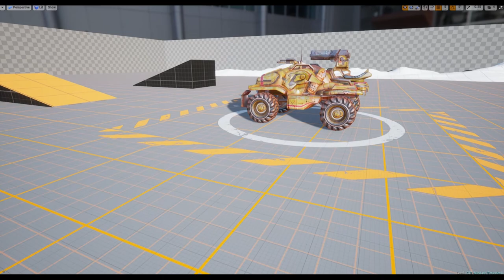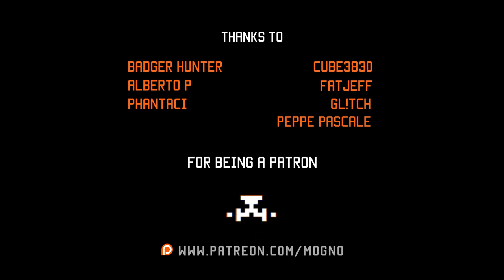Hellbender WIP | Unreal Tournament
Work in progress of Hellbender that works with all the other vehicle system I've been developing with Chatouille. Successfully got the basics to work within that framework.
This is just a few days work from scratch for hellbender. A lot of work has to be done to get this game ready.